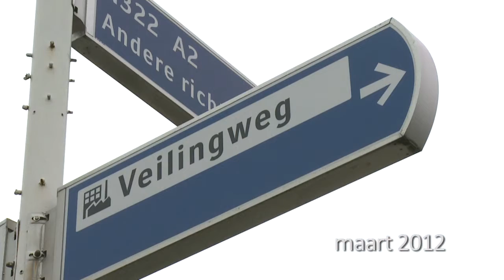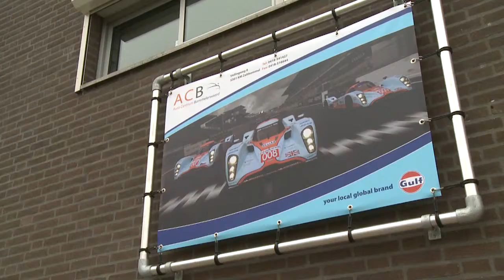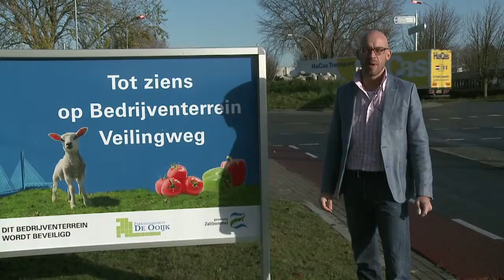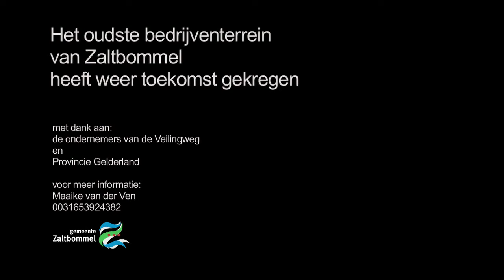revitalisering Veilingweg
in opdracht van de gemeente een project van 2 jaar.